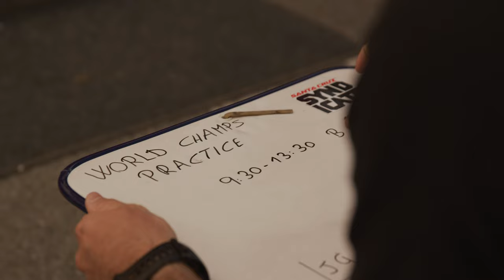THE SYNDICATE - A day in the life of Gazzy B - Worlds Practice Day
Gazzy B, is an enigma, "the man who can" and just an all-around good egg. We are very lucky to have him as part of the team and without him, the wheels would most definitely fall off (pun intended).

From driving Big Red all over Europe to being mechanic stand-in when someone inevitably does themselves a mischieve (Husky), and most recently, another pair of line-spotting eyes on the hill. He is a Jack of all trades but a master of them all too.

Also, he has absolutely fantastic locks -  he could give Greg a run for his money.

Take a gander with the team as we tackle the first day of World Champs, here in Les Gets. The track is insanely fast with a tonne of tech and off-camber to get everyone's tongues wagging. Bring on Quali.